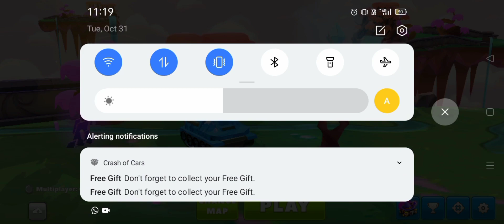Crash Of Cars|Collecting Till 1000!!!| Part 2